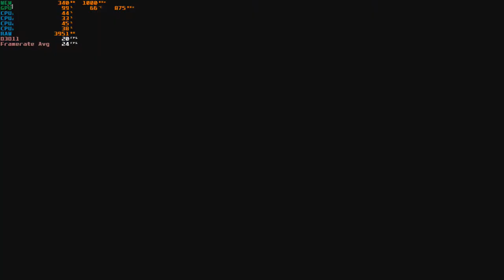Monopoly Plus - With The Radeon HD 7470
Cpu: A8-5600K 3.9ghz OC
Gpu: Radeon HD 7470 1GB DDR3 OC  (875mhz Core & 1000mhz Memory)
Ram: 8gb 1600hmz ddr3 (overclocked to 1866mhz)
OS: Windows 10 Pro
Res: 800x600
Settings: Low